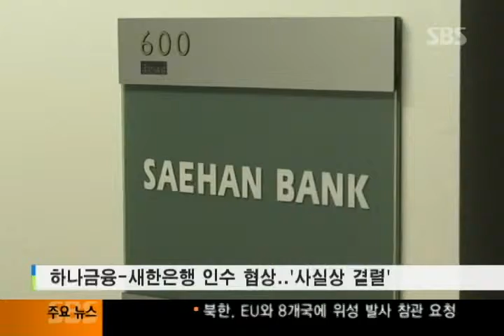040412 인수협상 사실상 '결렬'.mpg